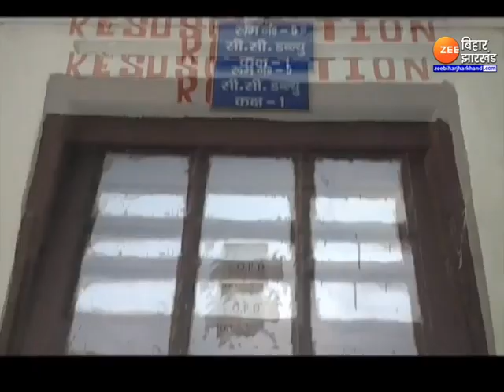Modi Surname Case: Rahul Gandhi को बड़ा झटका...Modi सरनेम से जुड़े मानहानि मामले में याचिका ख़ारिज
Modi Surname Case : Congress नेता राहुल गांधी (Rahul Gandhi) बड़ा झटका लगा है. मोदी सरनेम से जुड़े मानहानि मामले में उनकी याचिका ख़ारिज कर दी गई...बता दें कि इस याचिका पर आज गुजरात हाईकोर्ट में फैसला सुनाते हुए याचिका ख़ारिज कर दी है...